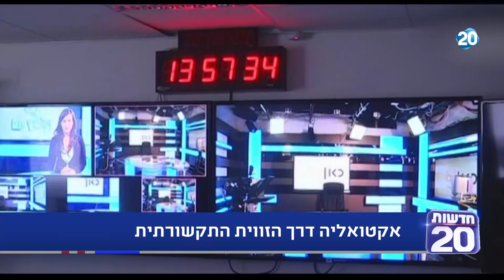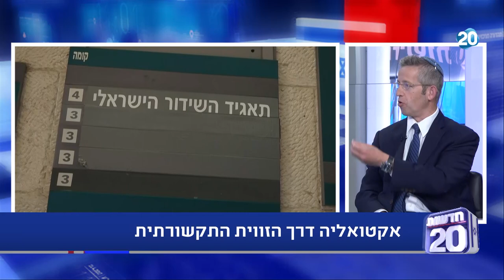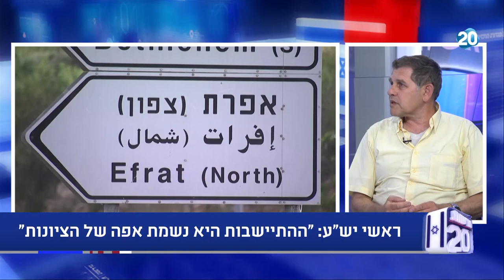נפגשים בשש | 21.6.2020 | התכנית המלאה